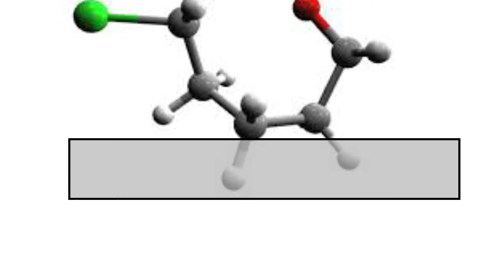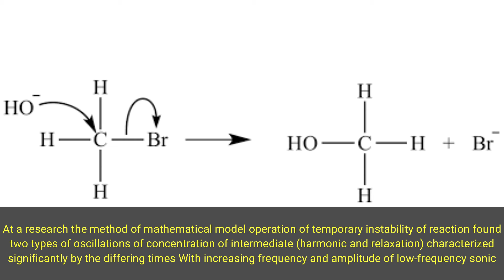Low-Frequency Acoustic Action on the Kinetics and Mechanism of First-Order and Bimolecular Chemical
Low-Frequency Acoustic Action on the Kinetics and Mechanism of First-Order and Bimolecular Chemical Reactions in a Structured Liquid Phase

The effect of periodic mechanical action on the kinetics and the mechanism of liquid-phase reactions were studied. This is the first stage of extensive research in which mathematical modeling of simple kinetic schemes taking into account the formation of associates is planned to carry out. In case of a multistage reaction existence of several quasi stationary states and oscillations of concentration of reagent is possible.

At a research the method of mathematical model operation of temporary instability of reaction found two types of oscillations of concentration of intermediate (harmonic and relaxation) characterized significantly by the differing times With increasing frequency and amplitude of low-frequency sonic waves (up to some critical value), we observed the disappearance of trimers and concomitant cessation of the reaction. Model operation of process showed a possibility of speed control of reaction at external lowfrequency acoustic influence.